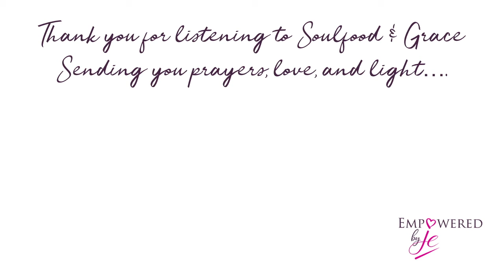Day 120: Daily Soulfood and Grace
Habakkuk 3:19: The Sovereign Lord is my strength; He makes my feet like the feet of a deer, He enables me to tread on the heights.
“Today, I am at peace”

Order my books:
Who were you before the world told you who to be? How to step into your highest purpose and embrace your uniqueness in a cookie cutter world.

44 Days Returning To Love

Are you looking to build a deeper connection with God and also strengthen your confidence with living who God created you to be?